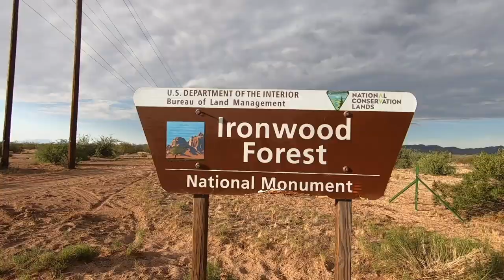THE SEARCH FOR THE MYSTICAL AND FORBIDDEN OLLA NEGRA CAVE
tombstone graveyard cemetery grave gravestone undertaker cemeteryphotography headstone chokeslam graveyards kane taphophile graves halloween necropolis wwe cemeterywandering brothersofdestruction cemeterylovers deadman dead ministryofdarkness restinpeace americanbadass cemeteries phenom death art paulbearer graveyardphotography The first modern professional excavations on Perry Mesa were carried out in a self- consciously pioneering spirit by Peter J. Pilles Jr. and Joseph F. Katich (1967) under an antiquities permit from the Tonto Nation- al Forest when they excavated two small rockshelters they called Olla Negra I and II that were located a quarter-mile north of the Brooklyn Mine. Soon after he joined the staff of the Museum of Northern Arizona, Pilles in 1968 conducted a series of surveys to record the sites along the eastern edge of Perry Mesa, making surface collections that came to MNASouth western history is the very heart beat of the southwest , If you love history and are in to the outdoors you have found your tribe , your adventure awaits , Welcome to Black Flag Adventures . Come along with as we travel to ancient locations agua fria monument, gila bend ,sedona plus many more . We enjoy the study of anasazi culture, ancient ruins , archaeology discoveries, arizona travel locations, best native american ruins and exploration, We find indian ruins near me, indian ruins near sedona, petroglyphs and pictographs. Whether your a southwest tourist or a seasoned explorer you will find plenty to see in the great southwest . Whether your looking for things to to in arizona there is plenty to see and you won't want to miss it ! tourist locations in arizona, xplore, you drove by#comeexplorewithus blackflagexpeditions adventureawaits# FOLLOW ME: AS WE EXPLORE THE LOST AND THE ABANDONED . Instagram
Camera Bag: